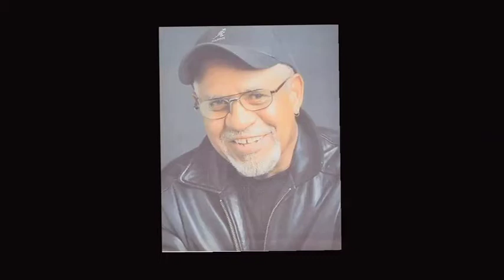Yes on Prop29 - Kimberly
Yes on Prop 29